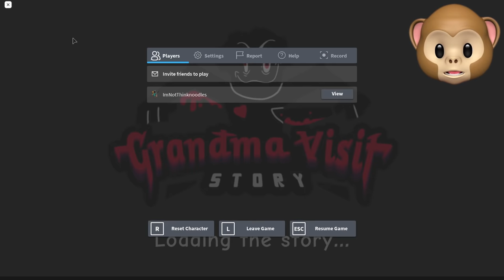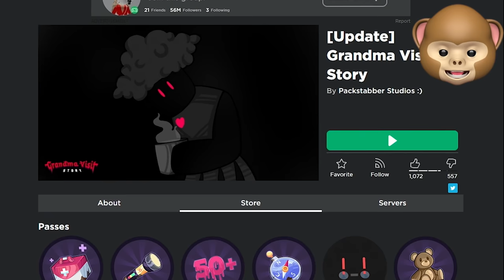ROBLOX GRANNY (STORY).. [ALL ENDINGS]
ROBLOX Grandma Visit (Story) is a story about visiting someone's granny's house but his granny is absolutely INSANE!!